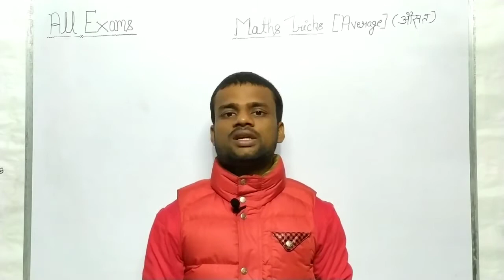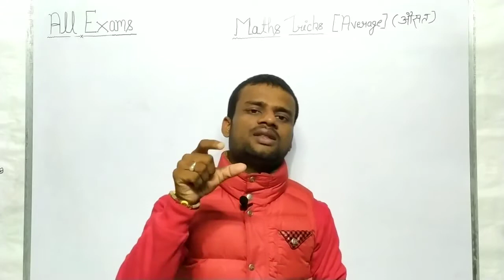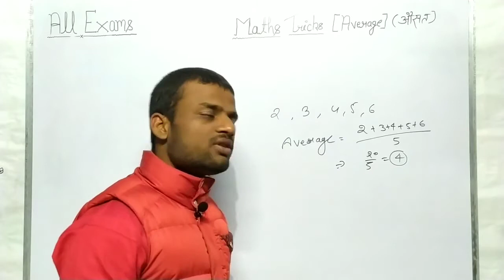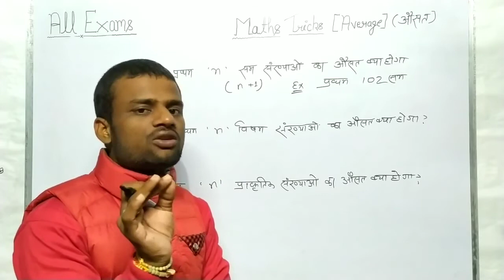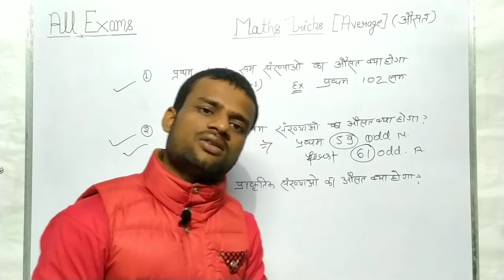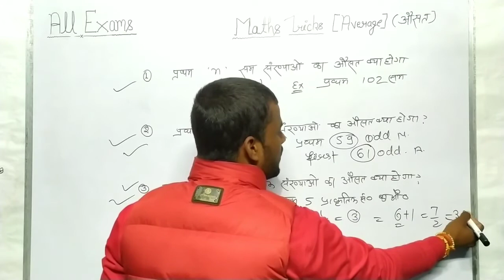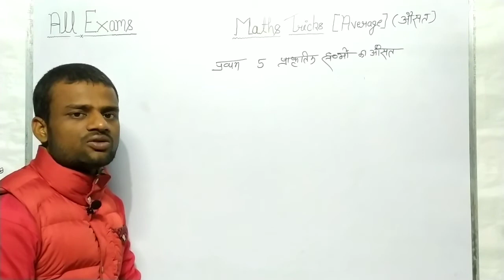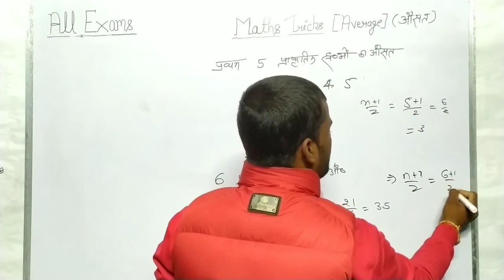Average Shortcut Tricks in Hindi | Average Tricks For All Competitive Exams | Concept,Tricks, Que...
average tricks, average most important tricks.all competitive exams math tricks. average Shortcut tricks.औसत धांसू tricks. ट्रिक्स का खजाना.

1.maths tricks
2. average tricks
3.best math tricks
4.all maths tricks
5.basic to high math for all competitive exams
6. average shortcut tricks
7.tricks ke sath questions Bhi
8. questions types wise tricks
9. average shortcut most important tricks
10. average
11. average tricks type
12.ssc maths tricks
13.ssc chsl maths tricks
14.ssc cgl maths tricks
15.rrb ntpc maths tricks
16.rrb group d maths tricks
17. banking maths tricks
18.tet maths tricks
19.up tet maths tricks
20.drdo mts maths tricks

maths tricks for all competitive exams
maths tricks for all exams
average problems tricks and shortcuts,average maths
average for ssc chsl 2019
average for ssc cgl,average for competitive exams
average tricks in hindi
average maths tricks for ssc cpo
average tricks for tet exams,average for tet 2019
maths tricks for up tet 2019
maths tricks for ssc chsl
maths tricks for ssc cgl
maths tricks for ssc cpo
maths by vishal sir
vk study platform
average